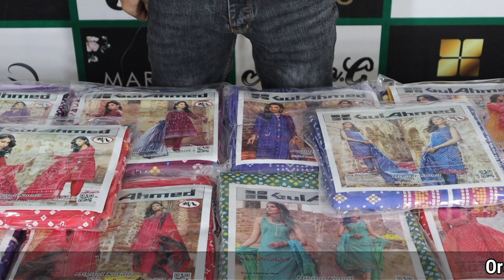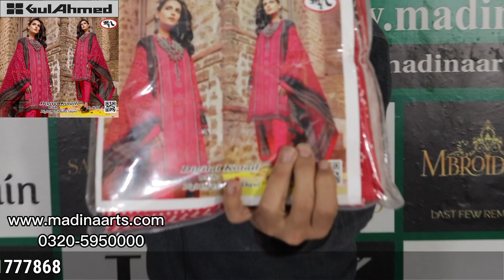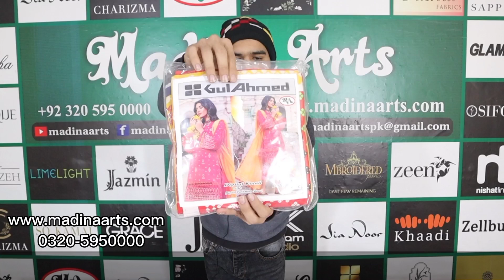Digital Kotail Pashmina Shawl l D9208A&B l Branded Gul Ahmed Suits Super SALE 2022 l Madina Arts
MADINA ARTS

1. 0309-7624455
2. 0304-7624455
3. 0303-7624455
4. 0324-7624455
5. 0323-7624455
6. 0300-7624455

                                        FOR INFORMATION

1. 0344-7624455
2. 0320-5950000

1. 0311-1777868